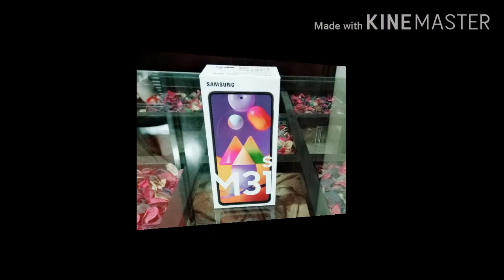Samsung Galaxy M 31s || Unboxing & Honest Review || Amazon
This video is all about Samsung Galaxy M31s ||

Unboxing & Honest Review ||

unboxing& review